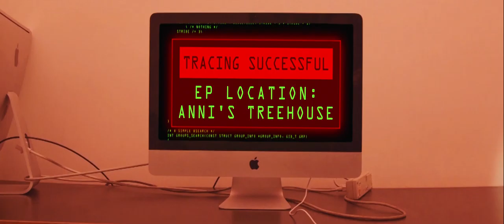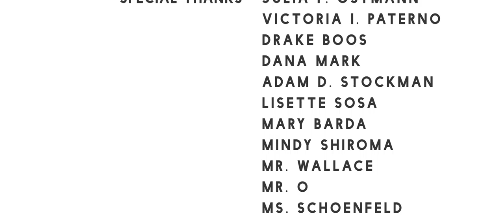Heist School 4